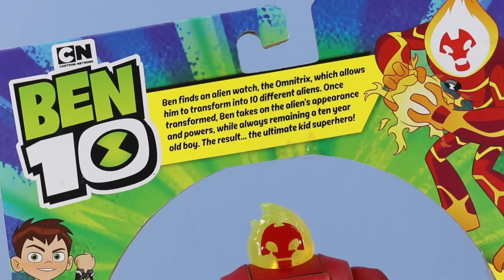Ben 10 Reboot Transforming Ben to Shockrock Heatblast Diamondhead Playmates Toys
Ben 10 Reboot Transforming Ben-to-Shockrock Ben-to-Heatblast, and Ben-to-Diamondhead action toys from Playmates toys! Squirrel Stampede toy reviews, unboxes, and tests out the transforming features of Ben-to-Alien! Each figure features two forms, one full Alien, and one half Ben. Squeeze legs in and watch Ben transform back and forth! Large Scale figures, for easy grip, strong plastic for durability, and somewhat realistic character designs. Have some down time, and want something to fidget with, try a Transforming Ben to Alien toy!

Found USA retail, Walmart $12.98 Each

Rock Teddy
Spider Juice